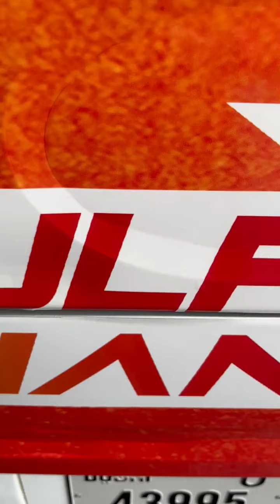Our Giants are ready for their first match | Gulf Giants | ILT20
Our Giants are all set to bring 🔥 in Abu Dhabi 💪